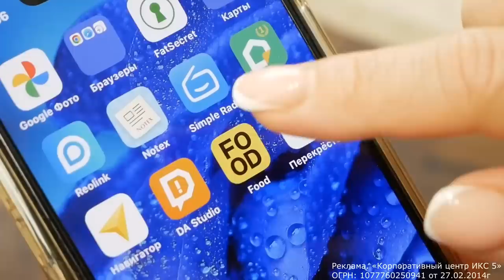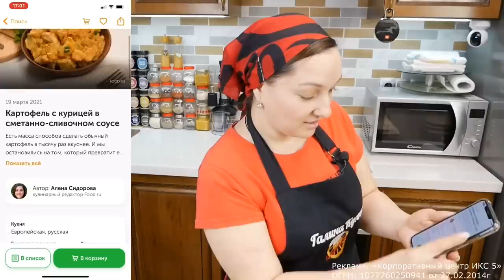ИЗМЕНИЛА РЕЦЕПТ и получилось ОБЪЕДЕНИЕ. Мясо с картошкой в сметане, цыганка готовит.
Прокачайте свою карту лояльности и получайте повышенный кешбэк 5% баллами за покупки в Пятёрочке и Перекрёстке.

Реклама. «Корпоративный центр ИКС 5» ОГРН: 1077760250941 от 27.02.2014г
Рецепт:
филе куриных бёдер - 900 гр.
перец чёрный молотый - 1/2 ч. л.
соль - 2 ч. л.
чеснок - 2 зубчика (по желанию)
паприка - 1 ч. л. (по желанию)

Приятного аппетита!